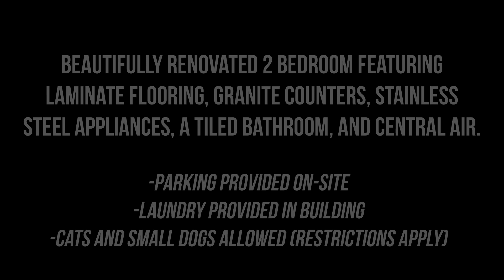Newly Renovated 2 Bedroom Near Onset Beach